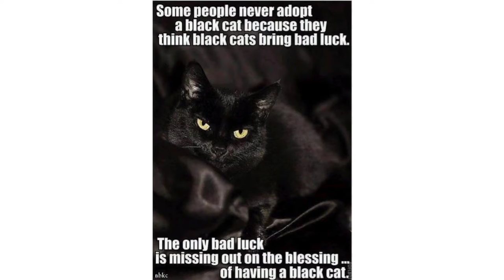We Need a Little Boost | Confidence, Self-Esteem & Insecurities.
I had a pamper routine on the weekend and I focused on the insecurities we all have.